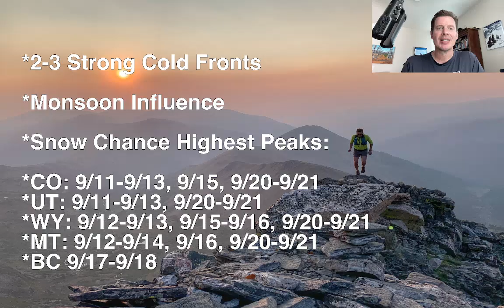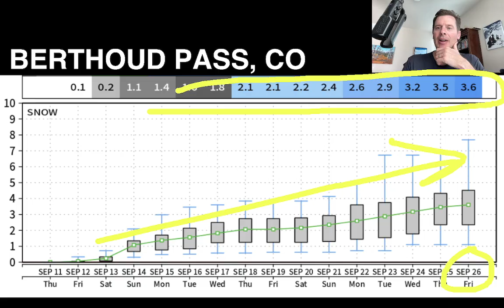Mountain Weather Update 9/11, Meteorologist Chris Tomer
Light (to moderate) snow possible over the highest peaks with 2-3 cold fronts over the next 10 days.
Timing:
*CO: 9/11-9/13, 9/15, 9/20-9/21
*UT: 9/11-9/13, 9/20-9/21
*WY: 9/12-9/13, 9/15-9/16, 9/20-9/21
*MT: 9/12-9/14, 9/16, 9/20-9/21
*BC 9/17-9/18